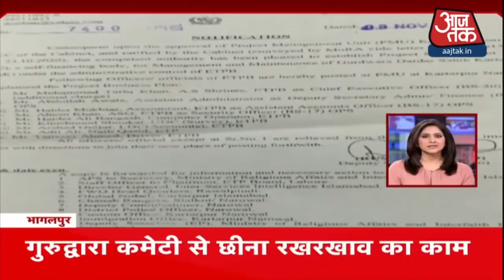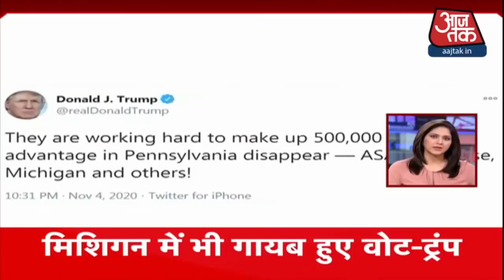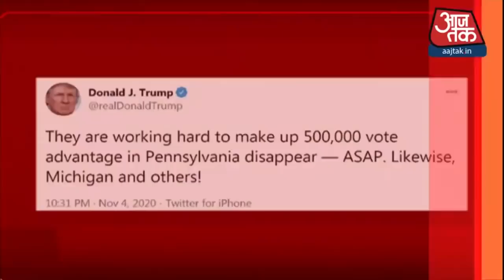Hindi News Live : देश-दुनिया की दोपहर की 100 बड़ी खबरें I Nonstop 100 I Top 100 I Nov 5, 2020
Aaj Ki Taaja Khanbar: Homre Minister दो दिनों के West Bengal दौरे पर हैं. आज वो Bankura पहुंच गए हैं. इस दौरान Amit Shah ने कहा कि आने वाले दिनों में पश्चिम बंगाल में बीजेपी की दो-तिहाई बहुमत की सरकार बननी जा रही है.